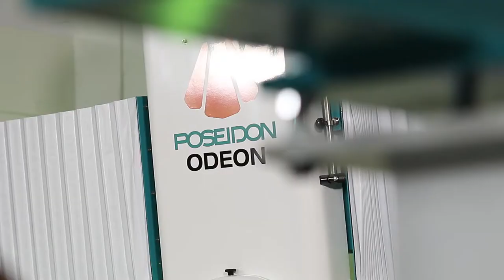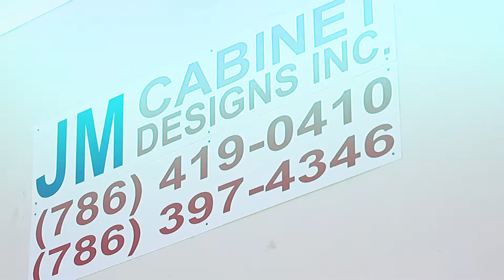JM Cabinets HD Video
JM Cabinets in Hialeah, FL